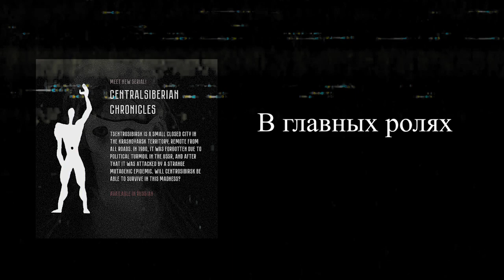В главных ролях, но это Центросибирские хроники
Иногда просто хочется сделать такую фигню. Люблю мемы)

Надеюсь, никто не в обиде